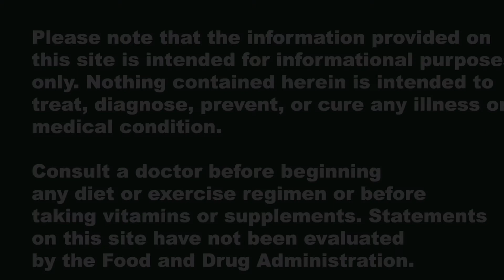How To Kick Start Your Metabolism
Are you getting older and concerned that your metabolism is slowing down?  Gaining weight is a common challenge as we get older.  This video can help you get a handle on your weight challenges, and give you some information about how to obtain an optimal weight--even as we age.

DOCTORWHIMSY.COM
DR WHIMSY ANDERSON, ND
holistic medicine
acupressure
exhaustion
adrenal fatigue
anemia
insomnia
chronic fatigue
stress
cortisol
Dieting
Weight Loss
how to lose weight
Plant-based diet
Nutrition
heart disease prevention
Joel Furhman
Dean Ornish
Diabetes prevention
Paleo diet
Keto diet
IBS
SIBO
Acid reflux
Lupus
thyroid health
Depression
anxiety
chronic pain
Menopause
Hot flashes
vegan diet
wheat belly
gluten-free
stress-free
exhaustion
vitamins
vitamin therapy